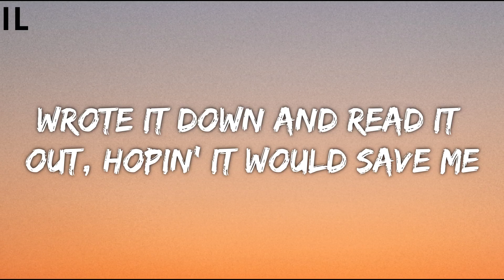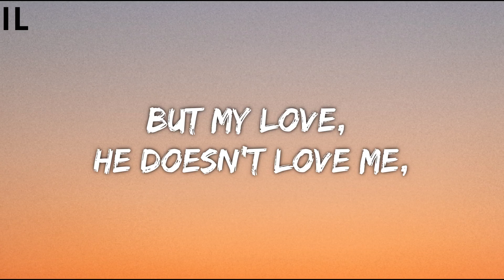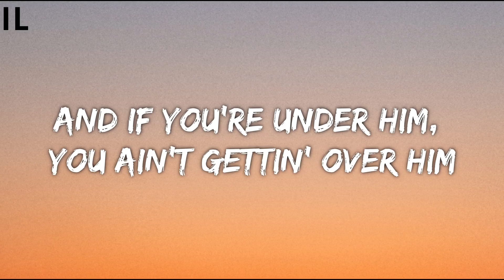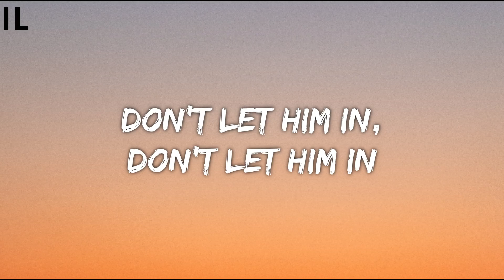Dua Lipa - New Rules (Lyrics)